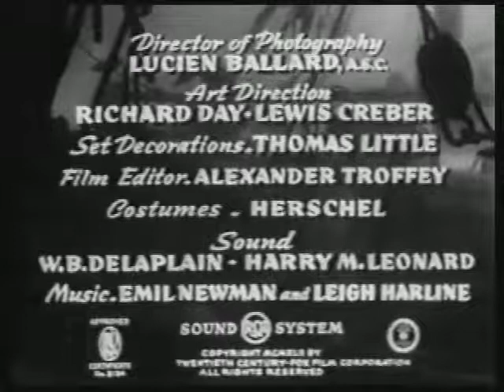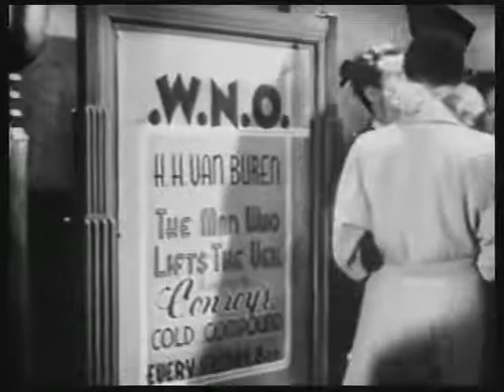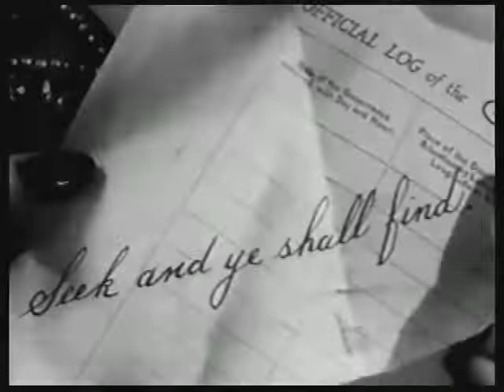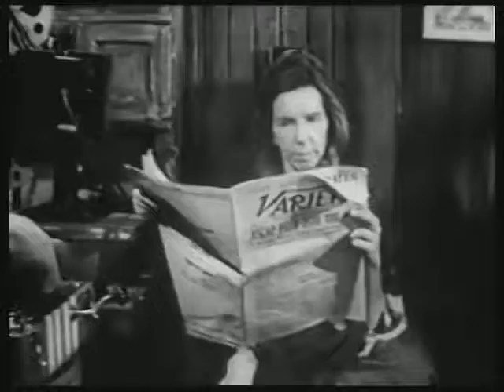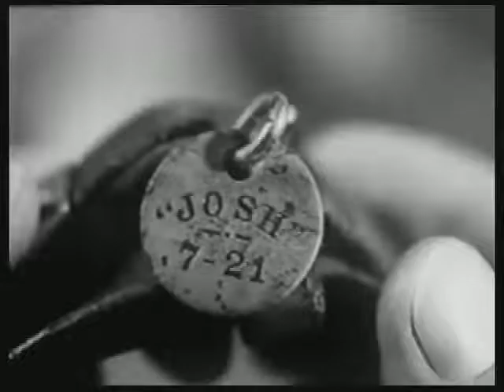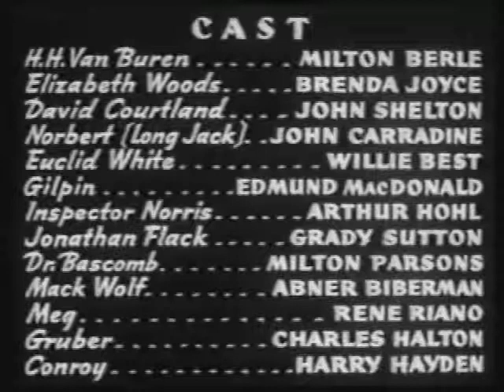Whispering Ghosts - 1942 - Full Movie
A detective (Milton Berle) who solves cases on the radio investigates the decade-old murder of a sea captain.